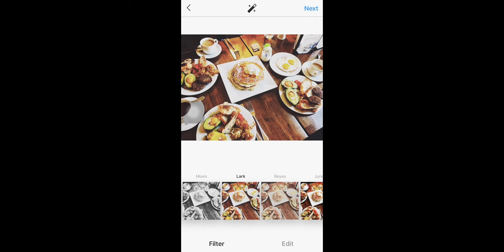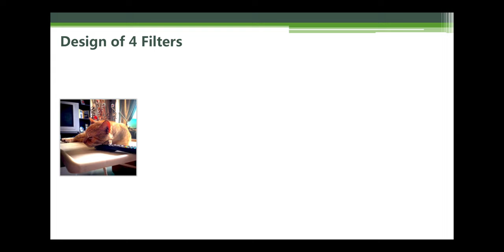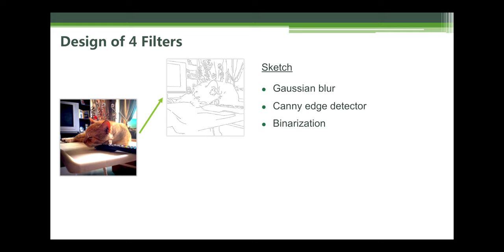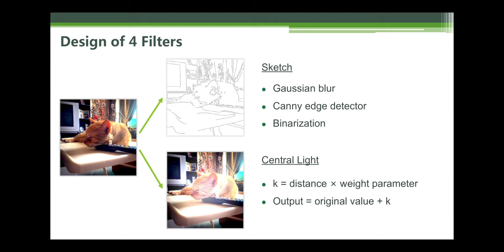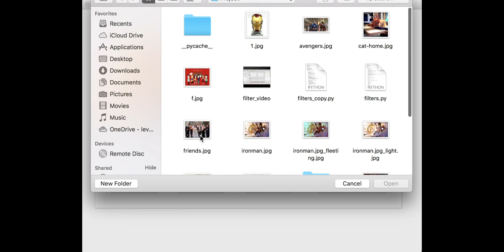Filters for Image Processing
This video shows a user interface (UI) for image processing. This UI is featured with 4 filters, including sketch, fleeting, old film and central light. After choosing one picture, filters will be applied to the input image by clicking different filter buttons.